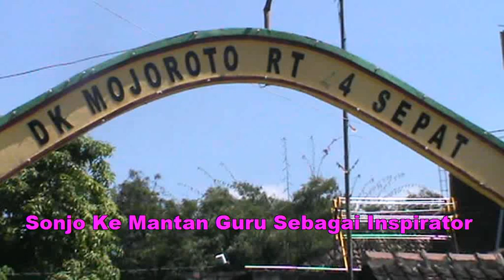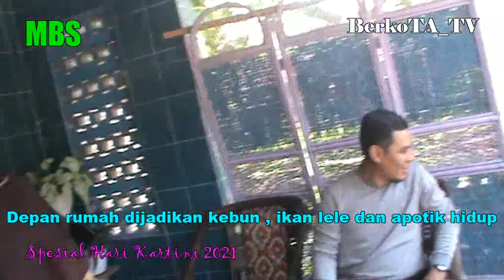🔴 Kreatif Dimasa Tua ..! Mantan Guru Berkebun , Ternak Lele. MBS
Sonjo Ke Mantan Guru Sebagai Inspirator
Spesial Hari Kartini 2021 kali ini , BerkoTA_TV diajak oleh Budiono Rahmadi , Mas Bro Sragen ( MBS ) , pengusaha muda / Owner PDS Group yang berpusat di Dawungan Masaran Sragen , mengunjungi ( Sonjo ) mantan gurunya yang dianggapnya sebagai inspirator.
Budiono Rahmadi ( Mas Bro Sragen ) adalah siswa Sekolah Dasar Negeri ( Inpres ) Sepat 3 yang berada di Desa Sepat , Kecamatan Masaran Sragen Jawa Tengah.
Kini setelah lebih dari 25 tahun lalu , Budiono Rahmadi merasa ingin mengucapkan terim,a kasih atas jasa jasa Bu Guru Sri Purwantini yang dulu sempat mengajar dirinya.
Kini , pasaca purna tugas sebagai guru , Sri Purwantini berkebun dan beternak lele , serta menanam apotik hidup yang banyak manfaatnya.
Rumah Bu Sri Purwantini berada di Dukuh Mojoroto Desa Sepat Masaran.